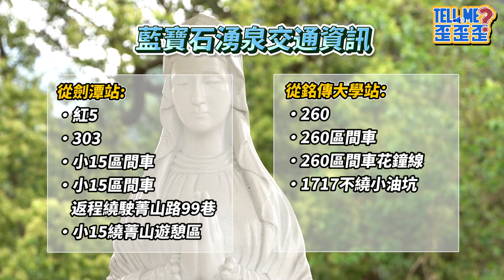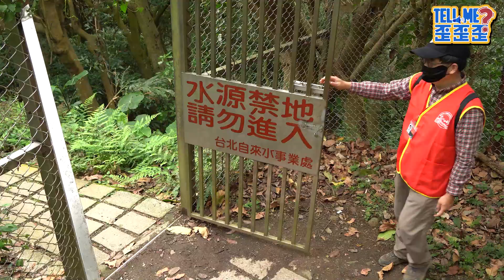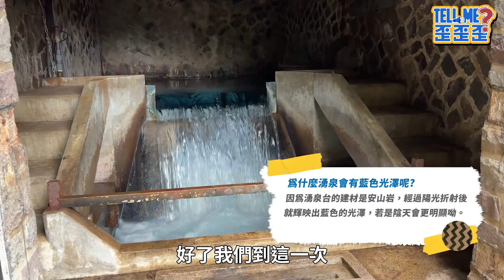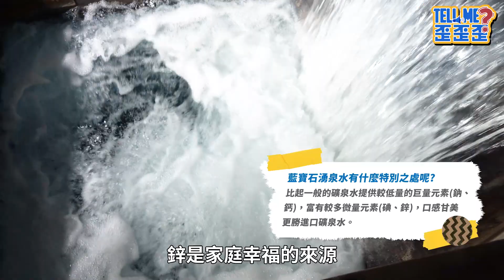台北秘境好吃驚！有「亞洲第一湧泉」美譽的藍寶石湧泉大揭密🤩媲美進口礦泉水的甘醇泉水竟然可以任你喝到飽？｜TELL ME 歪歪歪 S2 EP20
連假快要到了，還不知道要去哪裡玩嗎？
這次小編們來到一處世界級的秘境，它是有「亞洲第一湧泉」美譽的 陽明山 藍寶石湧泉！💙
想知道為什麼源源不絕的泉水會散發出如同 藍寶石 般的透亮光芒嗎？民眾居然可以自行攜帶容器裝取好幾桶泉水回家？就讓小編們為您揭密 藍寶石湧泉 的神秘面紗！💕💕
感謝臺北自來水事業處協助拍攝

⦅ !?!?!?! TELL ME 歪歪歪 !?!?!?! ⦆
✦主持人：冰萃檸檬編、平安喜樂編、在李敏鎬身編
✦歪歪歪上片時間：週四晚上8點